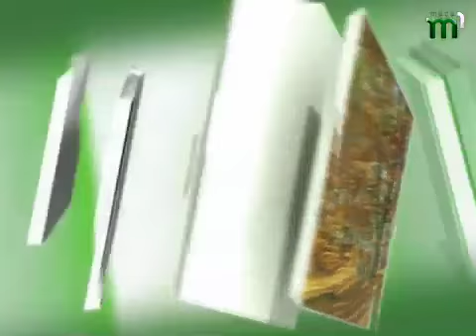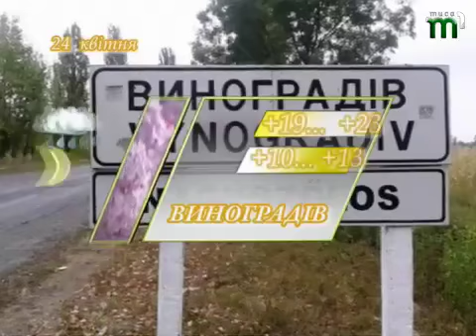Тиса-1.Прогноз погоди 24 квітня.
Рахуємо останні дні квітня і радіємо сонцю та теплу, а ще - наближенню світлого свята Воскресіння Христового.